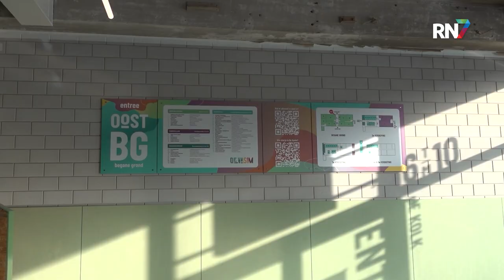'Ontdek je werkplek' woensdag in de Vasim || RN7 REGIONIEUWS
Wil je een carrièreswitch maken, maar weet je nog niet wat? Aanstaande woensdag staan vakambassadeurs in de VASIM klaar om alles te vertellen over hun werk en kom je erachter hoe ook jij de baan van je dromen kunt krijgen.